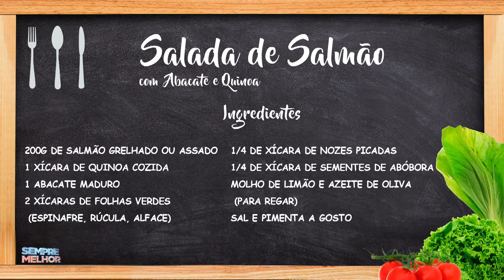Salada de salmão • Culinária | Sempre Melhor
Aprenda a preparar uma salada de salmão com abacate e quinoa.
Nutróloga Dra. Valéria Goulart.

Apresentação: Bárbara Amorim.
Este quadro foi ao ar em 04 de Setembro de 2023 .